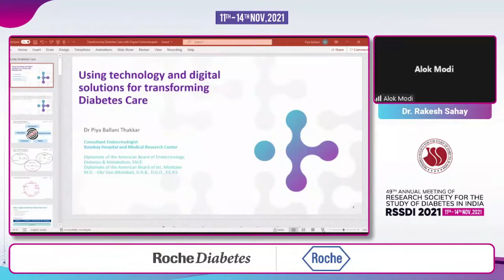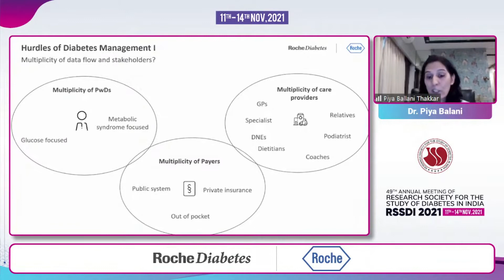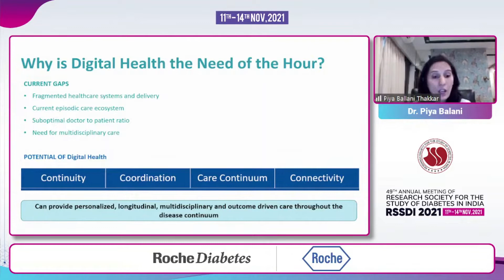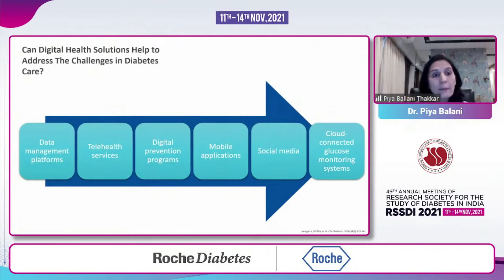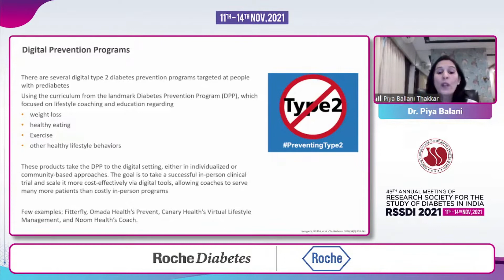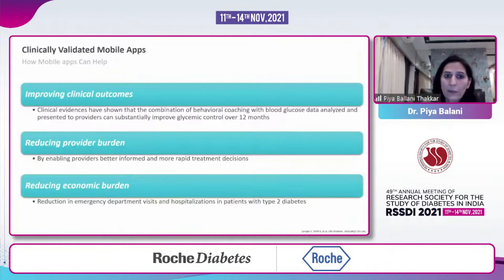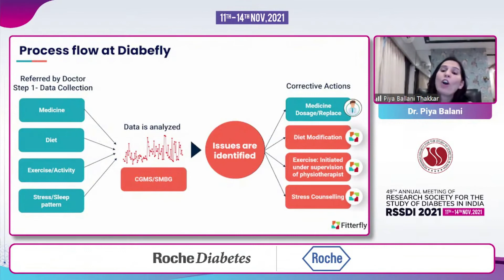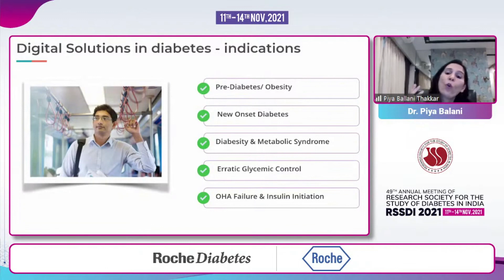Dr. Piya Balani - Transforming Diabetes Care with Digital Solution